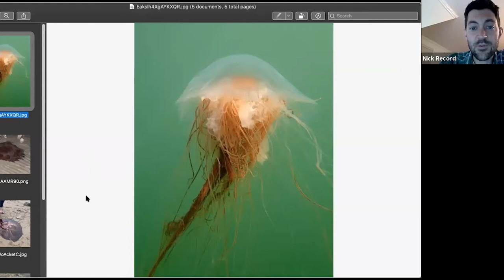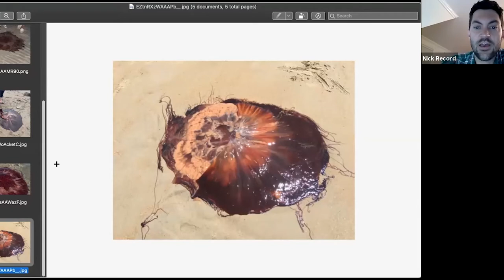The Bigelow Project Moving Forward: Episode 13 with Nick Record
An ongoing citizen science project at Bigelow Laboratory relies on observant and curious Mainers along the coast to track jellyfish population movement in the Gulf of Maine. Giant Lion’s Mane jellyfish reaching up to 6 feet have been found washed up on the shores of Maine more and more frequently in recent years and the uptick of sightings led Nick Record, a marine scientist at Bigelow, to start a crowd sourced data base to better understand the species growth and potential impacts in the Gulf of Maine. Record specializes in ecosystem forecasting in relation to climate change and here he shares photographs and videos of jellyfish sightings as well as an analysis of these strange newcomers to Maine!